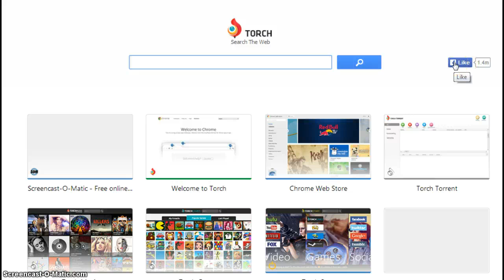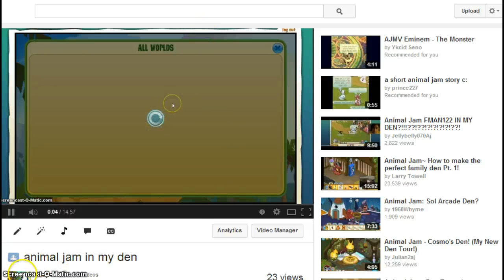animal jam me and my buddys messing around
this is supposed to be funny